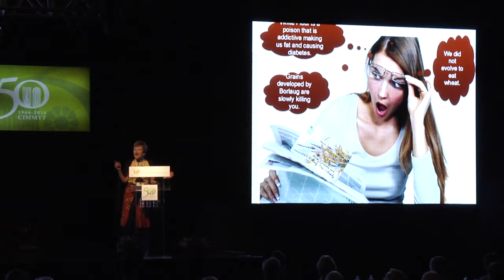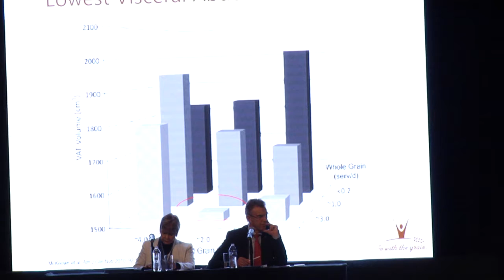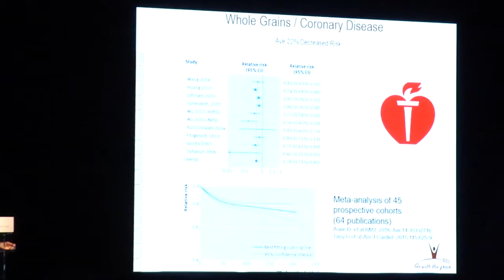Grain Brain: Myths and facts about the benefits of wheat and grain by Julie Miller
Grains Food Foundation, Advisor.